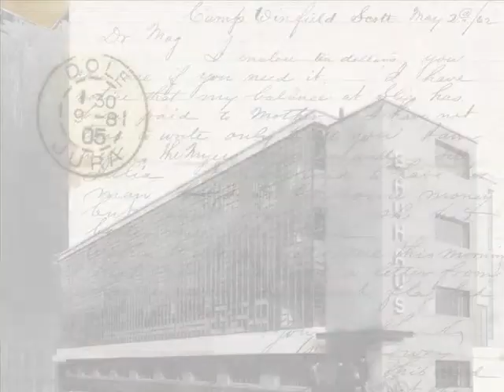20's: Sillas de 1920 / (Cien Años Cien Sillas)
Animación realizada por Jorge Santana para la exposición de VITRA en el Museo Franz Mayer, proyectada en los muros internos del museo y en el auditorio durante el ciclo de conferencias.